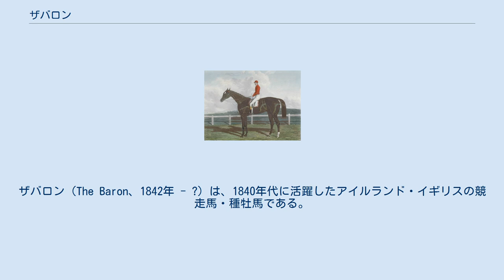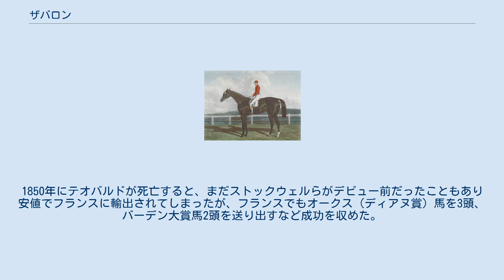ザバロン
ザバロン（The Baron、1842年 - ?）は、1840年代に活躍したアイルランド・イギリスの競走馬・種牡馬である。
父、祖父と同じくアイルランドの出身で、イギリスに渡りセントレジャーステークスを制すことでアイルランド競馬のレベルを知らしめた。
種牡馬としてもストックウェルの父として知られる。
 1842年、ダブリンで獣医ジョージ・ワットンによって生産され、当初アイルランドで走っていた。
1845年に名調教師として知られていたジョン・スコットに、「太ってはいるが調教を積めば活躍できるだろう」と見出されイギリスに渡った。
ザバロンはその期待に応え、シザレウィッチステークス、セントレジャーステークスを制覇。
ただ、厳しい調教のせいか痩せて非常の気性の荒い馬になってしまったという。
 引退後はテオバルドに販売され、1849年から短い期間ストックウェル牧場で供用され、当時まだ無名だったポカホンタスとの交配に恵まれたことでストックウェル、ラタプランの2頭の名馬を生み出した。
1850年にテオバルドが死亡すると、まだストックウェルらがデビュー前だったこともあり安値でフランスに輸出されてしまったが、フランスでもオークス（ディアヌ賞）馬を3頭、バーデン大賞馬2頭を送り出すなど成功を収めた。